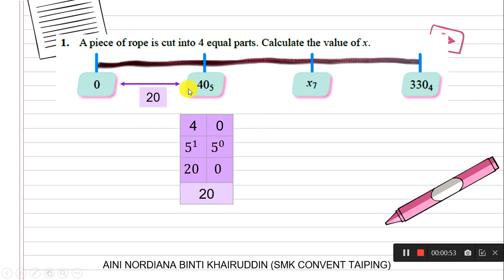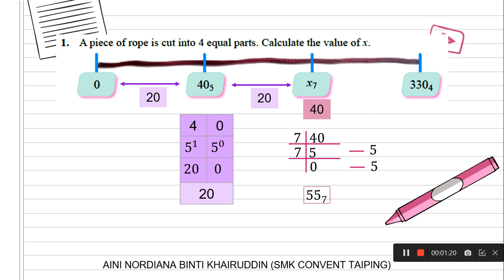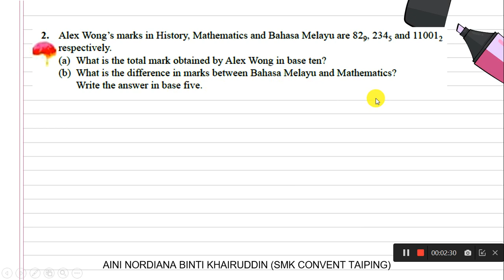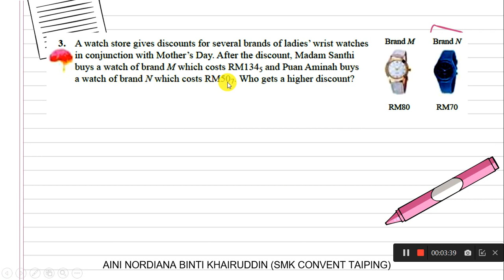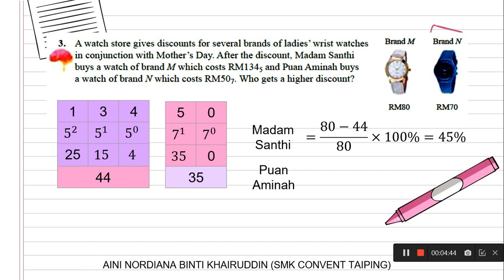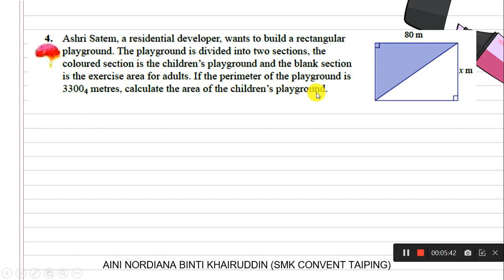Number Bases - Self Practice 2.1d